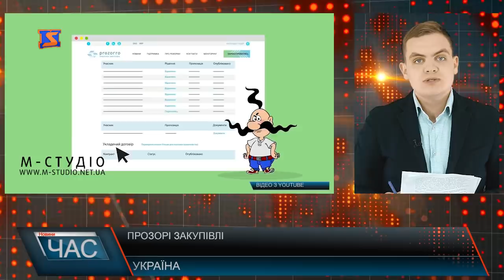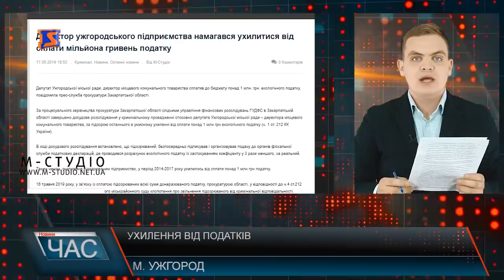Програма “ЧАС”. Hовини Закарпаття за 18 травня 2019 року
Нелегальні перетини. Боротьба із порушниками кордону.
Профілактика захворювання. Зупинимо СНІД, доки він не зупинив нас!
Соковиті та стиглі. Ранні фрукти та овочі на прилавках краю.
Вишивана Україна. Код нації.